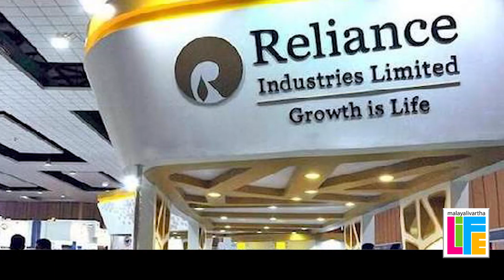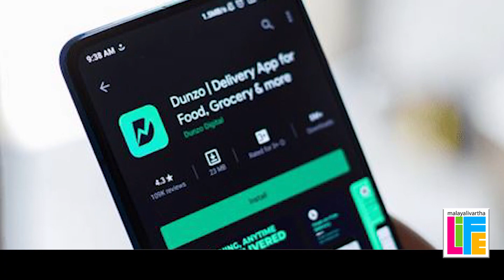watsapp ഒരു വാട്സാപ്പ്ഗ്രൂപ്പിലൂടെ കോടികൾ നേടി .......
വാട്സാപ്പിലൂടെ
ശതകോടീശ്വരനാവാം..!